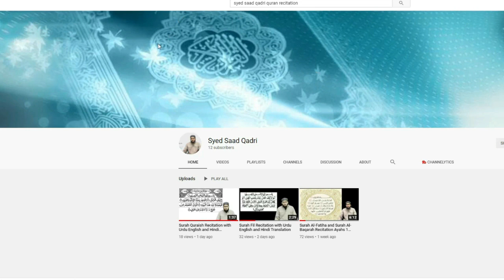Imam Jafir Sadiq ka kunde | Rajab ke Kunde